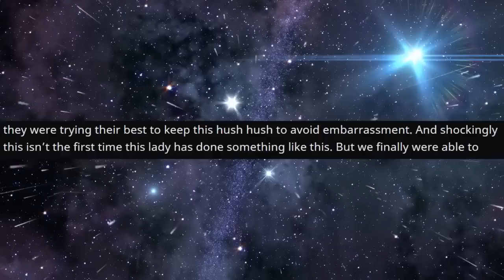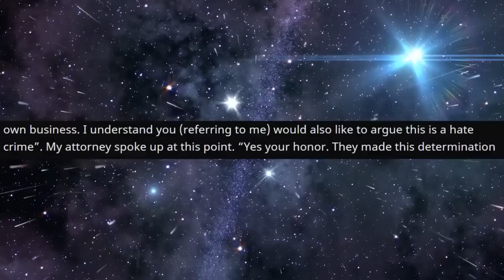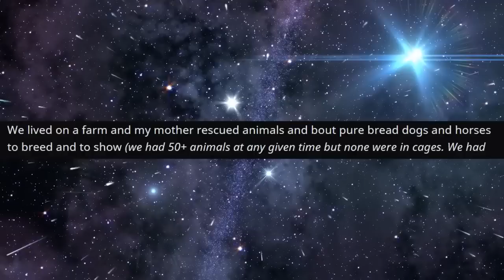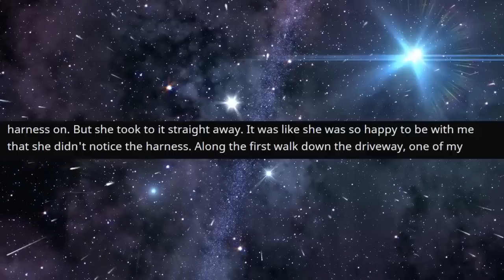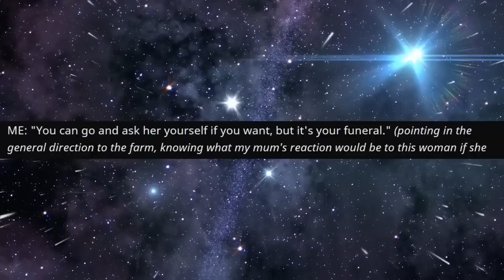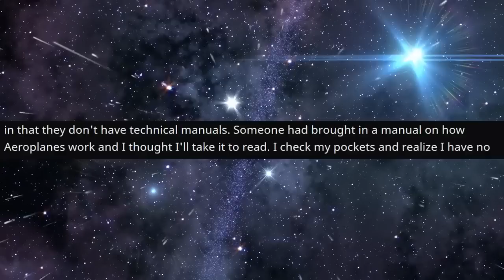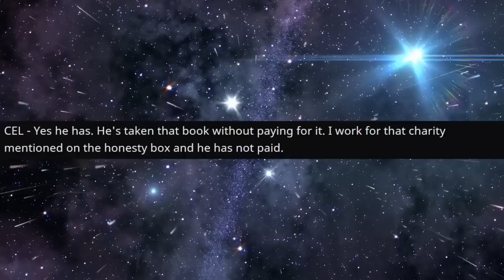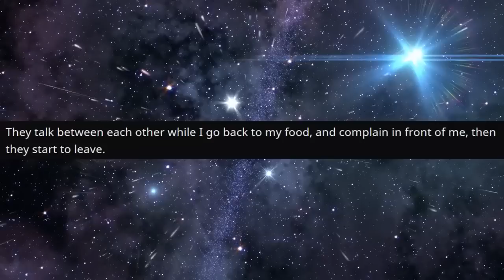r/EntitledPeople - Woman STEALS My GOAT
Top Posts From r/EntitledPeople  on Reddit.